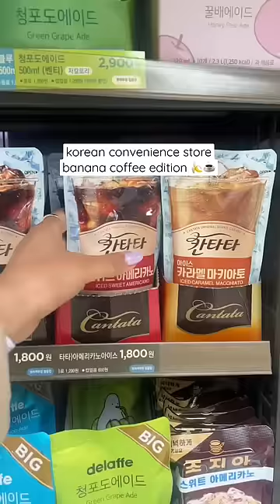banana milk at the korean convenience store 🍌☕️